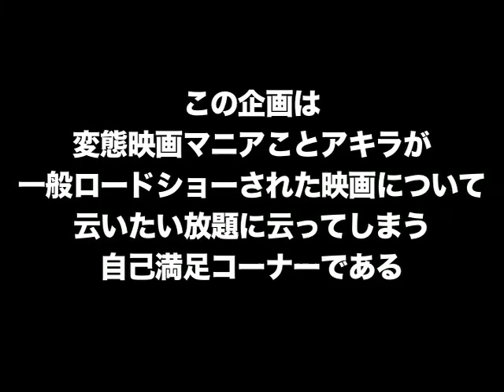DCL〜インビジブルターゲット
ポリスストーリーも完全に世代交代。